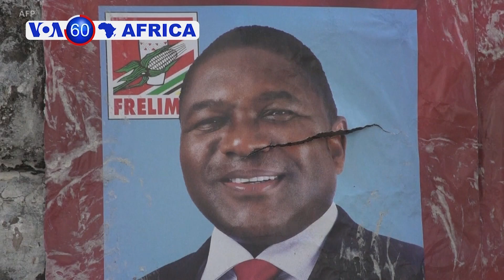Alijeriya: Abatavuga Rumwe n'Ubutegetsi Bakozanyijeho na Polisi